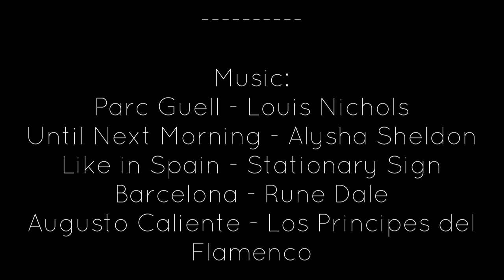TRAXXAS TRX4 - #47 - Rock crawling in Cadaques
On vacaation in Spain and went out with a friend to do some rock crawling at Cadaqués.
Loaction: 42°17'07.5"N 3°17'51.2"E